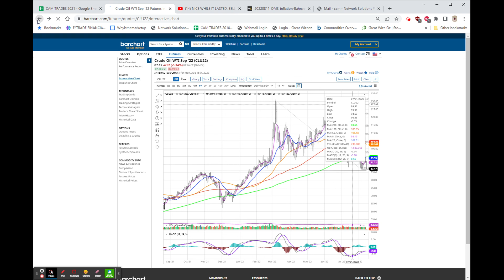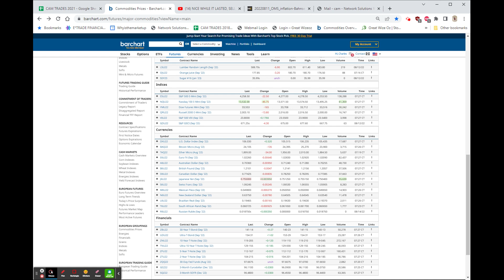CHINA SLOWS, JAPAN GROWS, STOCK FUTURES LOWER, OIL & GOLD SHARPLY LOWER!!: Aug 15, 2022 8:37 AM